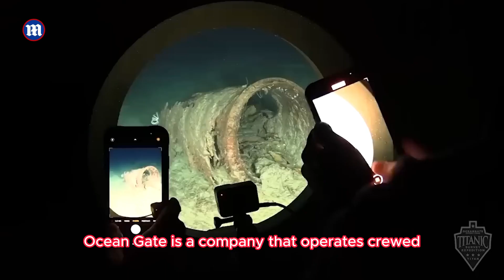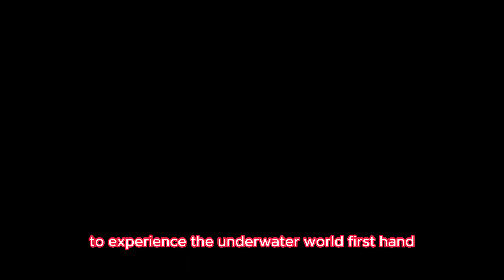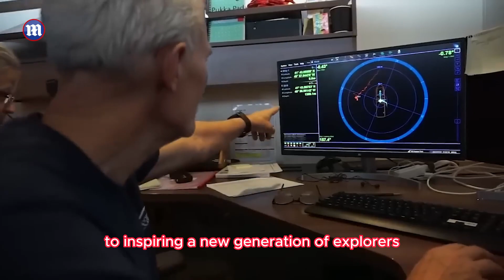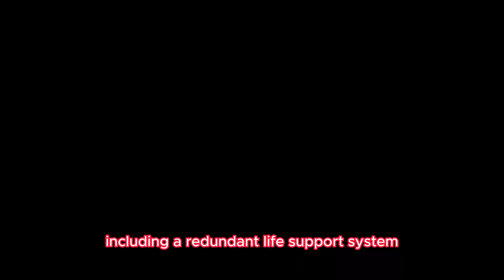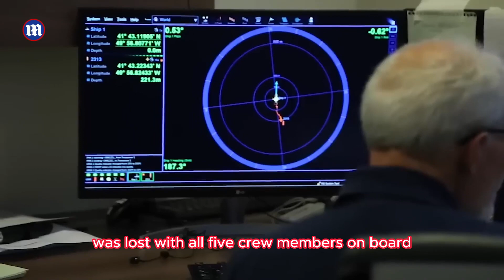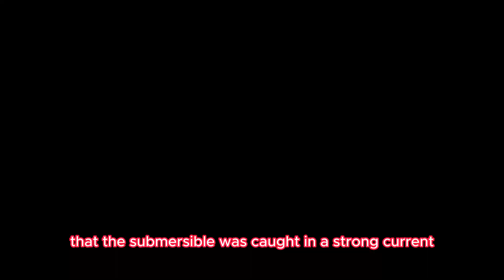Ocean Gate Submarine: Exploring the Depths of Underwater Discovery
Dive into a mesmerizing adventure as we venture into the world of the Ocean Gate Submarine, pushing the boundaries of exploration beneath the ocean's surface. Join us as we unlock the secrets of this groundbreaking underwater vessel and the wonders it reveals.

In this captivating documentary, we will delve into the technological marvel that is the Ocean Gate Submarine, designed to transport us to the mysterious depths of the sea. Discover the cutting-edge engineering and innovative features that enable us to explore marine ecosystems, discover underwater artifacts, and study the hidden wonders of our oceans.

Through breathtaking footage and expert interviews, we will showcase the incredible discoveries made by the Ocean Gate Submarine. From vibrant coral reefs teeming with marine life to ancient shipwrecks holding historical treasures, this remarkable vessel offers unprecedented access to the mysteries lurking beneath the waves.

Join us as we witness the beauty of marine ecosystems, encounter captivating sea creatures, and unravel the untold stories that lie beneath the ocean's surface. Experience the thrill of exploration, the awe of discovery, and the importance of preserving our fragile underwater ecosystems.

Get ready to dive deep, as we navigate uncharted territories, and uncover the hidden wonders of the underwater world. Together, let's explore the Ocean Gate Submarine and witness the marvels that await us beneath the waves